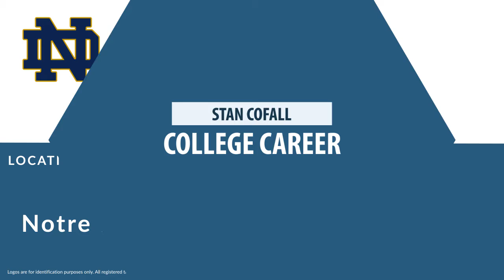Stan Cofall: Football Wingback and Tailback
Stan Cofall was a professional football wingback and tailback who played for 11 seasons from 1915 to 1924.

In college, Cofall played for the University of Notre Dame in Notre Dame Indiana.

Professionally, Cofall played for the Cleveland Tigers, the Union Club of Phoenixville, the New York Brickley Giants, the Union Quakers of Philadelphia, and the Pottsville Maroons.